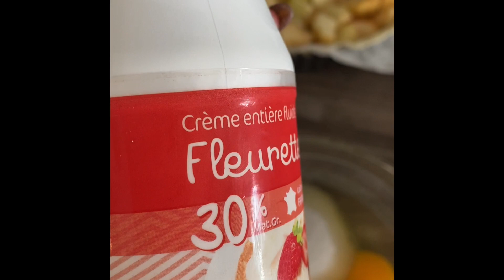Tarte aux pommes à ma façon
Ingrédients
1 pâte brisée 6 à 8 pommes 3 à 4 œufs 100 g de beurre 150 g de farine 50 g de sucre roux et 80 g de sucre blanc fin 1 crème fluide